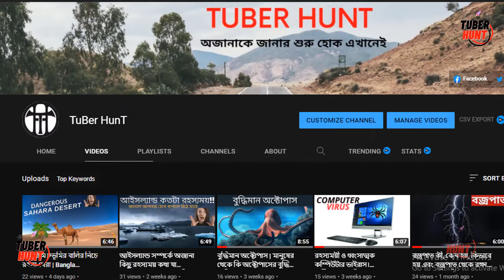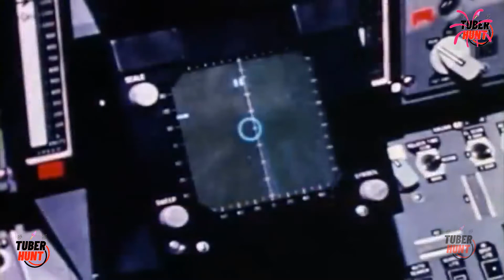বিশ্বের সবচেয়ে দ্রুতগতির বিমান | World Top-3 Fighter Jets 2022 | X-15 | YF-12 | Mig-31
অজানা কে জানার শুরু হোক এখানেই

দুরন্ত গতির প্রতি মানুষের আকর্ষণ সেই আদিযুগ থেকেই চলে আসছে। যুদ্ধে দ্রুতগতির বাহন বাড়তি সুবিধা দিত বিধায় এর কদর ছিল সবসময়। আধুনিক যুগের যুদ্ধে বিমানবাহিনী একটি গুরুত্বপূর্ণ উপাদান। আবিষ্কার হয়েছে অত্যন্ত ক্ষিপ্রগতির যুদ্ধবিমান। আকাশযুদ্ধে এ ধরনের বিমান বিভিন্ন ক্ষেত্রে একজন দক্ষ পাইলটকে বাড়তি সুবিধা দিয়ে থাকে।

নর্থ আমেরিকান এক্স-১৫ (৭,২৭০ কি.মি./ঘণ্টা) - ম্যাক ৬.৭২
লিস্টের একমাত্র হাইপারসনিক (ম্যাক ৫+) গতির বিমান হচ্ছে X-15। স্পেস শাটল বাদ দিলে মানবচালিত সবচেয়ে দ্রুতগতির এয়ারক্রাফটের স্বীকৃতি এর দখলে রয়েছে। ১৯৬৭ সালে এটি ১,০২,১০০ ফুট উচ্চতায় ম্যাক ৬.৭২ গতিতে উড়ে পাইলট উইলিয়াম জে. নাইট যে রেকর্ড গড়েছিলেন তা আজও অক্ষত। তবে আগেই বলা হয়েছে যে, X সিরিজের বেশ কিছু এয়ারক্রাফটকে ঠিক বিমান বলা যায় না। X-15 জেট ইঞ্জিন নয়, রকেট ইঞ্জিন চালিত এয়ারক্রাফট। X-2 স্টারবাস্টারের ন্যায় এটিও মাদারশিপের সাহায্য ছাড়া সরাসরি আকাশে উড়তে পারতো না। বি-৫২ বোমারু বিমান এক্স-১৫-কে তার বোম্ব বে-র সাথে নিয়ে টেকঅফ করার পর একবারে ১৩.৭ কি.মি. উচ্চতায় উঠে যেত। অতঃপর ৮০৫ কি.মি./ঘন্টা গতিতে উড়তে থাকা বিমানটি এক্স-১৫ কে মুক্ত করে দিত। এরপর রকেট ইঞ্জিন চালু হয়ে এক্স-১৫ উড়তে শুরু করতো। ফ্লাইট শেষে এটি সাধারণ বিমানের মতোই রানওয়েতে নেমে আসতো। সর্বোচ্চ গতির রেকর্ডের স্বীকৃতি SR-71 ব্ল্যাকবার্ড পেলেও সর্বোচ্চ উচ্চতায় ওড়ার রেকর্ড কিন্তু X-15 এর। ১৯৬৩ সালে নাসার পাইলট জোসেফ ওয়াকার ১০৭.৯৬ কি.মি. উচ্চতায় (৩,৫৪,২০০ ফুট) রেকর্ড গড়েন।

ষাটের দশকের শুরুতে ইঞ্জিনিয়ার ক্ল্যারেন্স জনসন এক অদ্ভুত বিমানের কনসেপ্ট তৈরি করেন। তার টার্গেট ছিল এমন হাইস্পিড রিকনসিস বিমান তৈরি করা যা কিনা অতি উচ্চতা দিয়ে তীব্র গতিতে সোভিয়েত আকাশে ঢুকে পড়বে, কিন্তু রাডারে সহজে ধরা পড়বে না। এরই ধারাবাহিকতায় গোয়েন্দা সংস্থা সিআইএ-র চাহিদানুযায়ী এ-১২ গোয়েন্দা বিমান মিসাইল তৈরি করা হয় যা অস্ত্রের বদলে ক্যামেরা বহন করতো। এদিকে মার্কিন বিমানবাহিনীও নতুন ইন্টারসেপ্টরের জন্য তাগাদা দিচ্ছিলো। ফলে এ-১২ এর ডিজাইন কিছুটা ঘষামাজা করে তিনটি ওয়াইএফ-১২ প্রোটোটাইপ তৈরি হয় যা তিনটি করে এয়ার-টু-এয়ার মিসাইল বহনে সক্ষম ছিল। কিন্তু এর ফিল্ড পারফরম্যান্সে দেখা গেলো এটি ইন্টারসেপ্টরের চেয়ে রিকনসিস (গোয়েন্দা) হিসেবে এ-১২ এর চেয়েও ভালো কাজ করবে। ফলে ইন্টারসেপ্টর প্রজেক্টটি বাতিল করে নতুন গোয়েন্দা বিমান বানানোর প্রজেক্ট শুরু হয়। ওয়াইএফ-১২ বিমানটি ম্যাক ৩.২ পর্যন্ত গতি তুলতে সক্ষম ছিল।

Video Credits:
Curious Droid
Dark Docs
Gung Ho Vids
Haci Productions
SandBoxx
Skyes9

যুদ্ধ বিমানের গতি কত
বিমানের সর্বোচ্চ গতি কত
বাংলাদেশ বিমানের দাম কত
বাংলাদেশ বিমানের গতিবেগ কত
পৃথিবীর সবচেয়ে দ্রুতগামী রকেট
বিমান কি তেল দিয়ে চলে
বিমানের গতিবেগ ঘন্টায় কত
বিমানে ঘন্টায় কত লিটার তেল লাগে
best fighter jet in the world 2021
top 10 fighter jets in the world 2021
top 10 fighter jets in the world 2022
top 10 fighter jets in the world 2020
best fighter jet in the world today
which country has the best fighter jet in the world
best fighter jet in the world 2022
top 20 fighter jets in the world 2021
nasa x-43 top speed
x-15 vs sr-71
x-15 fuel consumption
x-15 max altitude
north american x-15 price
did the x-15 go into space
mig-25 top speed
mig-31 price
mig-31 vs sr-71
mig-41 top speed
mig-31 cockpit
mig-31 vs f-35
yf-12 vs sr-71
yf-12 armament
lockheed a-12
yf-12 vs a12 vs sr-71
a-12 plane
f-12b
archangel 12

Our Videos:-

We can solve it within 3-4 hours.